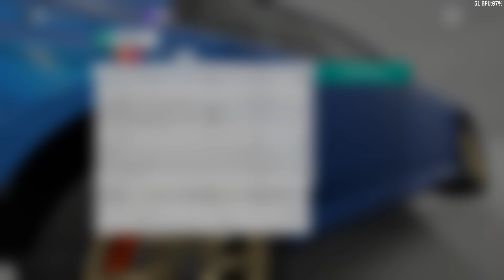Forza Horizon 4 Demo Performance Stability Test Gtx 1050 4gb/ Dell Inspiron 5577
GPU: GeForce GTX 1050 4Gb
CPU: Intel(R) Core(TM) i5-7300HQ CPU @ 2.50GHz
Memory: 8 GB RAM
A quick video on Can the Dell Inspiron 5577 Gaming laptop handle up to date gaming titles from my testing on this demo, I wouldn't say Yes and i wouldn't say no.

Due to the preset being set to High by default for everything that may have caused some frame rate stuttering, i'll do another video with everything set to medium if this video reaches 500 views.

Let me know down in the comments your thoughts? about this laptops hardware configuration.